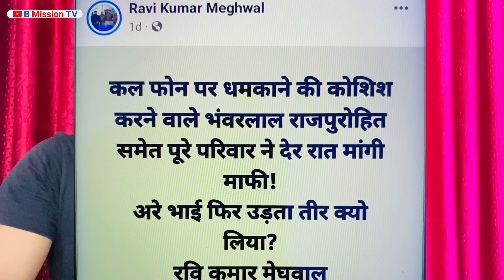Jalore सुराणा : फोन पर Bhim Sena को धमकी देने वाले ने परिवार सहित मांगी माफी ? Chandrashekhar Azad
लिंक पर टच करके हमारे Fecebook Page को जरूर Follow करे 🙏